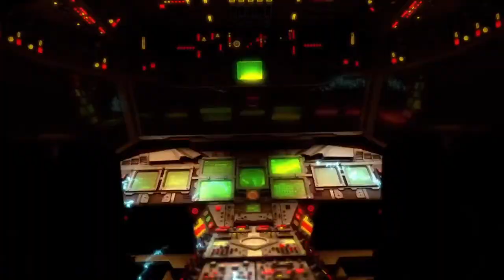Star ocean the last hope part 16 - Lets Play Cardianon Boss Battle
Lets play - The Last Hope utilizes the same real time battle system like previous games in the series, but new features include a new Rush Gauge and Blindsides. The Rush gauge allows players to perform a preemptive strike against their opponent or use a special ability or attack. Each character will have and utilize their own individual Rush gauge. Blindsides allow the player to counterattack an enemy who is targeting the player by slipping behind the enemy quickly out of their line of sight and launching a preemptive strike on the enemy from their back. One noteworthy change in the system is the number of characters that can be controlled and fought with in battle returning to four, as in the first two Star Ocean games (it was limited to three in the previous title, Star Ocean: Till the End of Time).